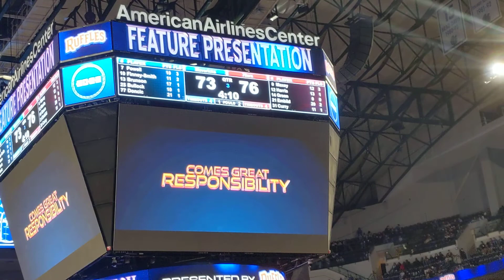Spider-Mav Dallas Mavericks feature presentation 2/4/22 Jalen Brunson